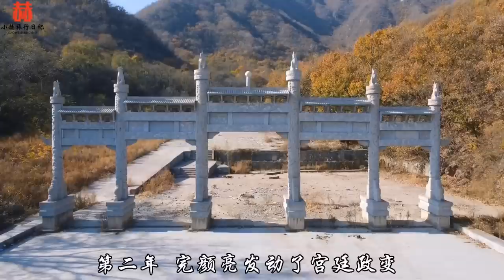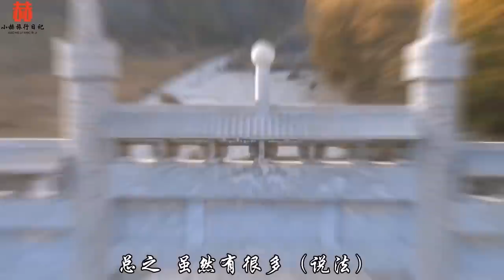探访北京金兀术墓，他是岳飞一生的敌人，874年后墓地现状如何？